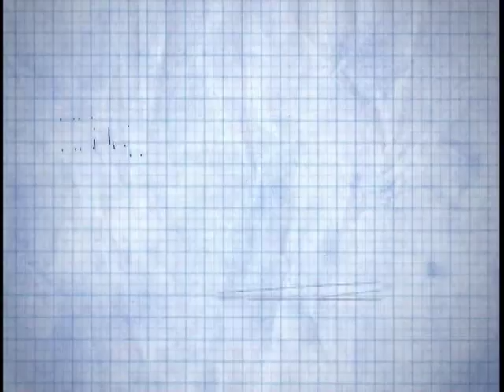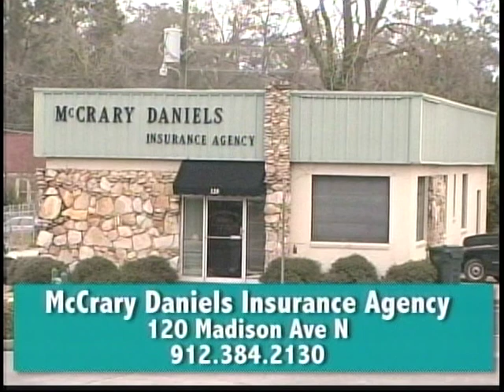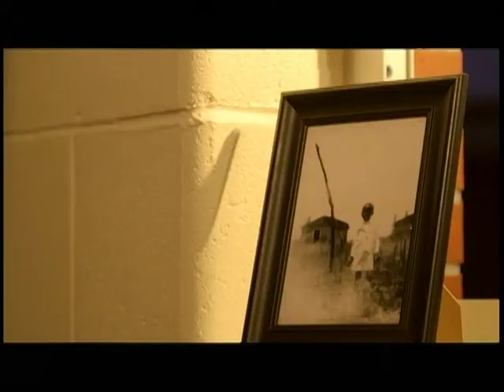2015 Festival of Lights Christmas Parade Part 1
Theme "Santa's Workshop"